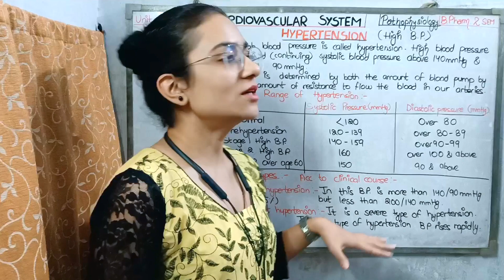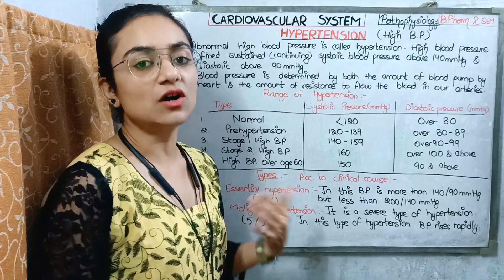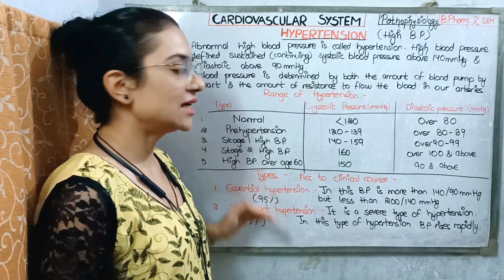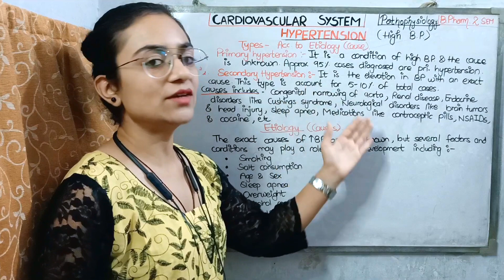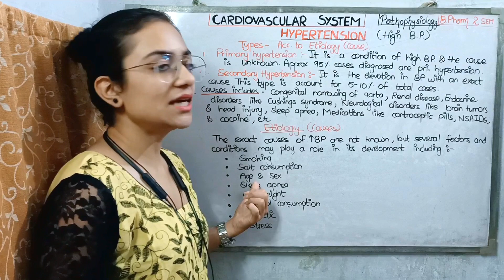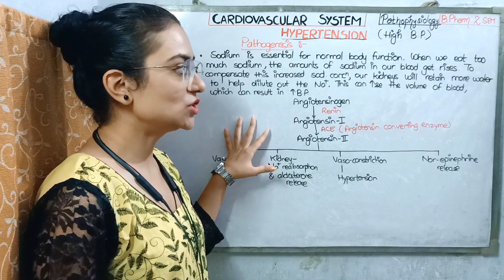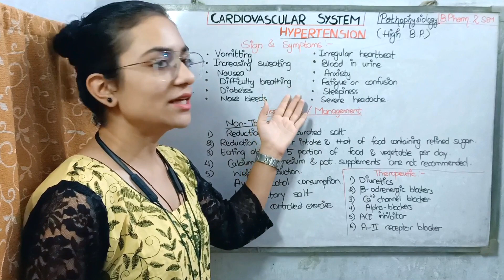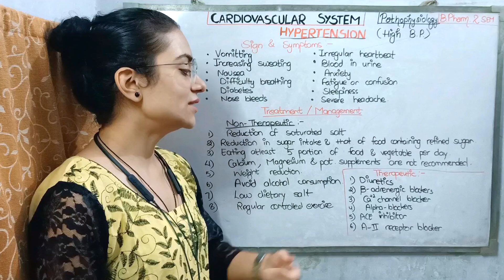Hypertension | High Blood Pressure | Cardiovascular System | Pathophysiology | Unit 2 | 2 Sem B phar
Hypertension | High Blood Pressure | Cardiovascular System | Pathophysiology | Unit 2 | 2 Sem B pharmacy with handwritten notes.

~ Abnormal high blood pressure is called hypertension. High blood pressure defined sustained (continuing) systolic blood pressure above 140mmHg and diastolic pressure above 90mmHg.
~ Blood pressure is determined by both the amount of blood pump by heart and the amount of resistance to flow the blood in your arteries.
~One of the strongest known modifiable risk factor for ischemic heart disease, renal failure, heart failure and stroke is systemic arterial hypertension. It remains poorly treated.
              # Types of hypertension
~According to aetiology
1. Primary Hypertension: It is a condition of high Blood Pressure and the cause is unknown. Approx. 95% cases are diagnosed are primary hypertension.
2. Secondary Hypertension: It is the elevation in Blood pressure with an exact cause. This type is account for 5-10% of total cases.
Causes includes: Congenital narrowing of aorta, Renal disease, Endocrine disorders like Cushing's syndrome, neurological disorders like brain tumors and head injury, sleep apnea, Medications like oral contraceptive pills, NSAIDs and cocaine, Cirrhosis of liver.

~ According to clinical course:
1. Essential Hypertension (95%): In this Blood pressure is more than 140/90mmHg but less than 200/140mmHg.
2. Malignant Hypertension (5%): It is a severe type of hypertension. In this type of hgypertension the Blood pressure rises rapidly.
         # Etiology:
1. Smoking, 2. Salt consumption, 3. Age and Sex, 4. Sleep Apnea, 5. Overweight, 6. Alcohol Consumption, 7. Genetic, 8. Stress
        # Pathogenesis:
Sodium is essential for normal body function. When we eat too much sodium, the amounts of sodium, the amounts of sodium in your blood get rises. to compensate this increased sodium concentration, our kidneys will retain more water to help dilute out the Na+. This can increase the volume of the blood, which can result in high blood pressure.
       # Sign and symptoms:
Vomitting, excessive sweating, Nausea, Difficulty breathing, Diabetes, Nose Bleeds, Irregular heartbeat, Blood in urine, Anxiety, Fatigue or Confusion, Sleepiness, Severe headache.
      # Treatment:
~ Non therapeutic:
1. Reduction of saturated salt
2. Reduction in sugar intake and that of food containing refined sugar
3. Eating at least 5 portion of food and vegetable per day.
4. Calcium, magnesium and potassium supplements are not recommended
5. Weight reduction
6. Keeping alcohol within current national recommended level
7. Low dietary salt
8. Regular controlled exercise.
~ Therapeutic:
1. Diuretics
2. Beta adrenergic blockers
3. Calcium channel blockers
4. Alpha blockers
5. ACE (Angiotensin converting enzyme) Inhibitor
6. Angiotensin-II receptor blockers